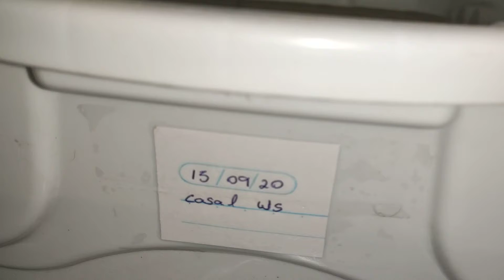Ninhada de Fccp White Scale